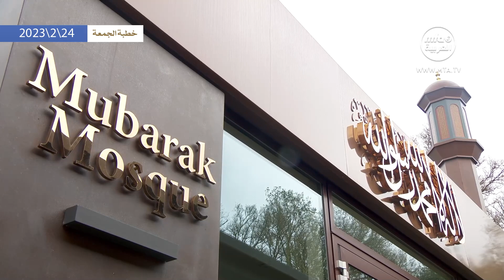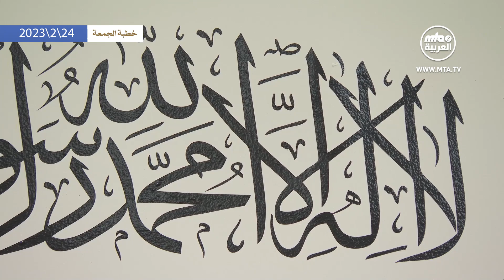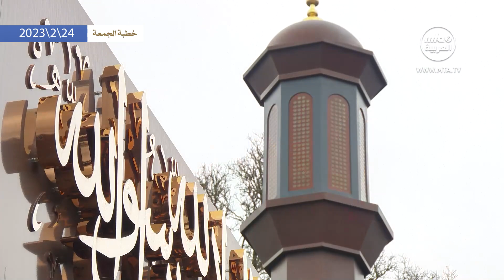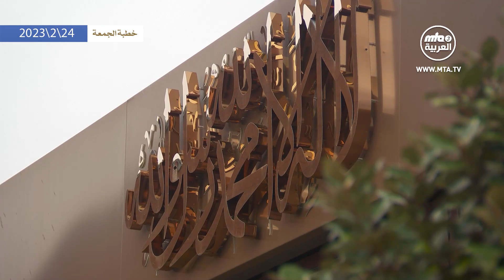خطبة الجمعة التي ألقاها مولانا أمير_المؤمنين​​​​​​ نصره الله 24\2\2023 دوبلاج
نقدم لحضراتكم خطبة الجمعة التي ألقاها سيدنا أمير المؤمنين (أيده الله تعالى بنصره العزيز) من المسجد المبارك في تيلفورد، في الرابع والعشرين من فبراير/شباط، حيث تابع الحديث عن الصحابة البدريين رضي الله عنهم.